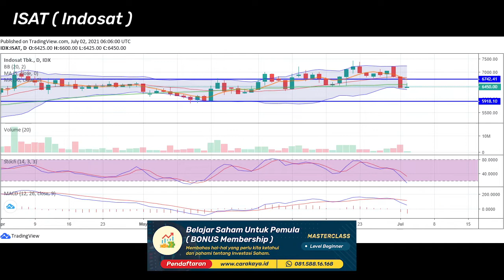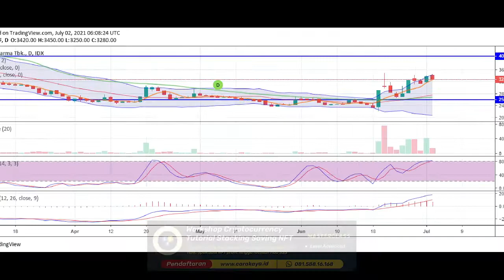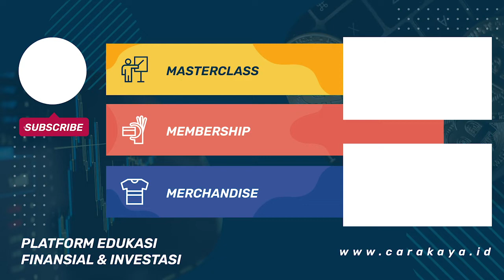ANALISA TEKNIKAL SAHAM 4 JULI 2021 ISAT KAEF SINYAL SAHAM TRADING INVESTASI PROFIT MAKSIMAL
Daftar Free Class Saham

Masterclass Belajar Finansial dan Investasi (Saham, Crypto, Asuransi, Obligasi, Property)